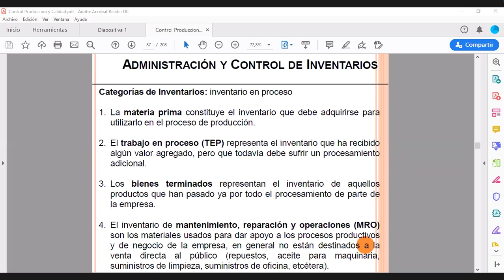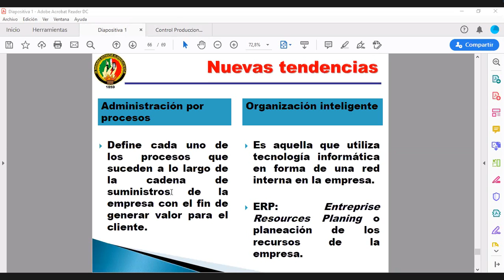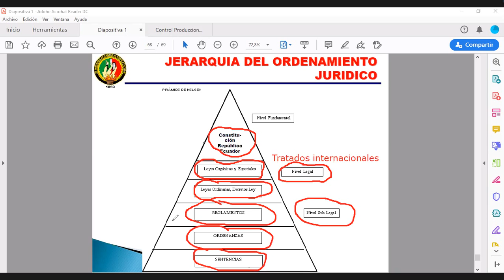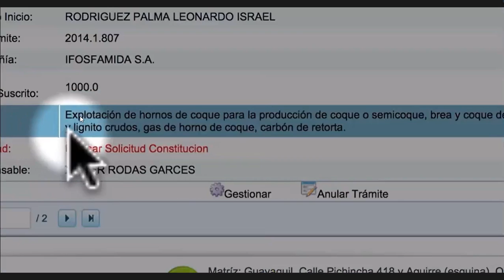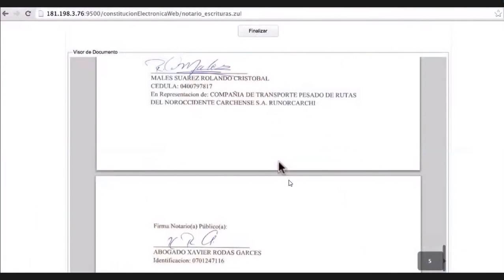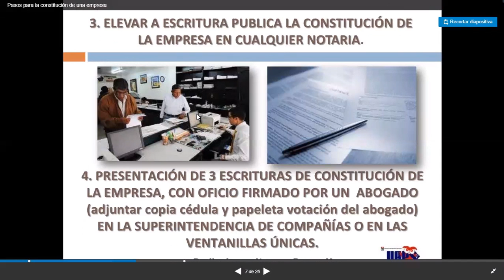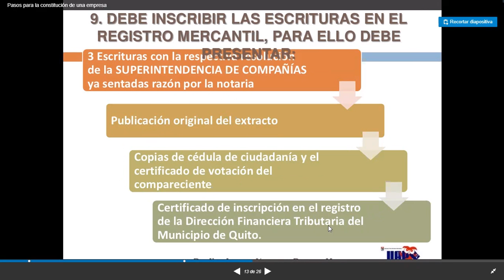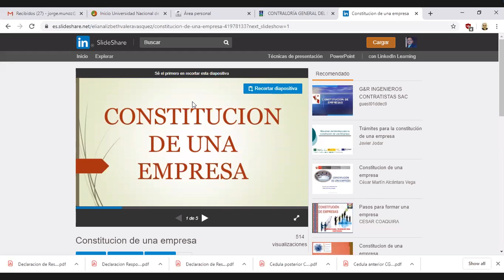Evaluación de Proyectos - C14. Constitución de Compañias